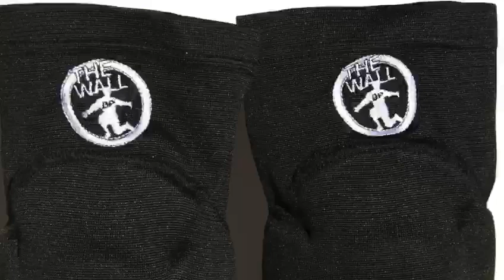THE WALL SPORT per il futsal e non solo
Tutte le protezioni e non solo le troverete nel sito
Moltissimi articoli per lo sport,protezioni per il futsal.
Dai guanti alle ginocchiere,gomitiere,articoli per gli allenamenti dei portieri e tanto altro che trovi nel sito.